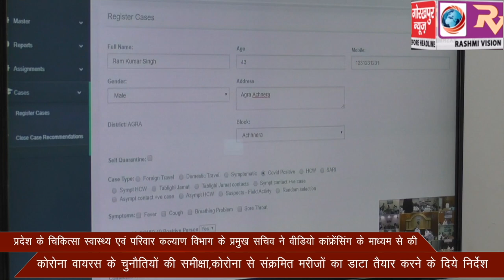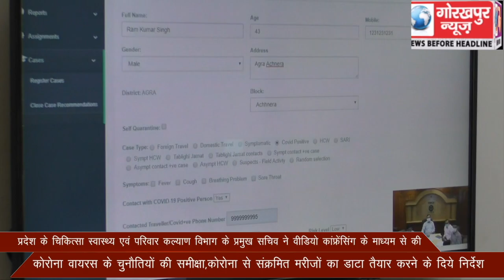प्रदेश के चिकित्सा स्वास्थ्य एवं परिवार कल्याण विभाग के प्रमुख सचिव ने वीडियो कांफ्रेंसिंग के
प्रदेश के चिकित्सा स्वास्थ्य एवं परिवार कल्याण विभाग के प्रमुख सचिव ने वीडियो कांफ्रेंसिंग के माध्यम से की कोरोना वायरस के चुनौतियों की समीक्षा,कोरोना से संक्रमित मरीजों का डाटा तैयार करने के दिये निर्देश